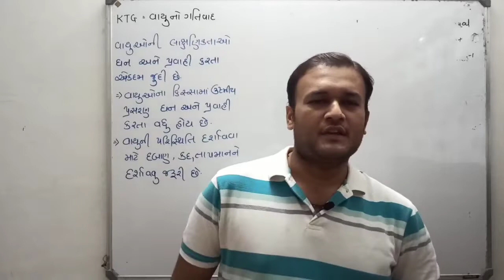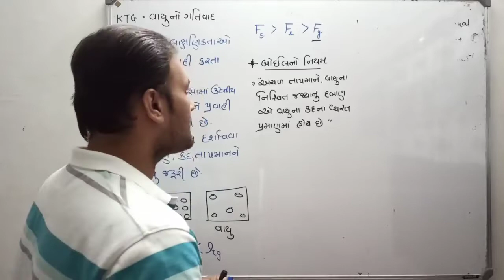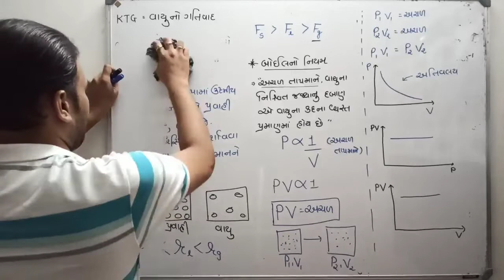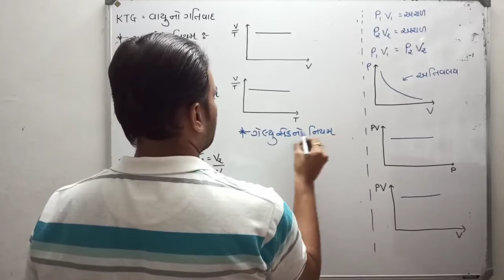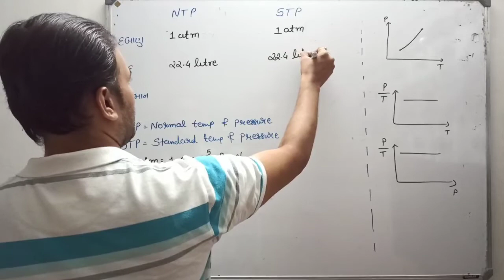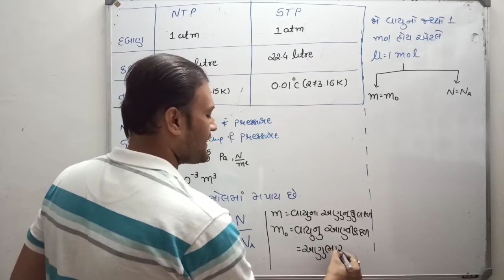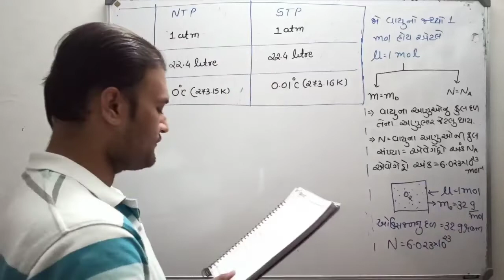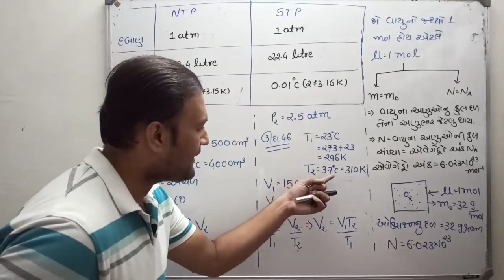Std:11#ch:13#lec:1#guj med#jee/neet#kinetic theory of gases